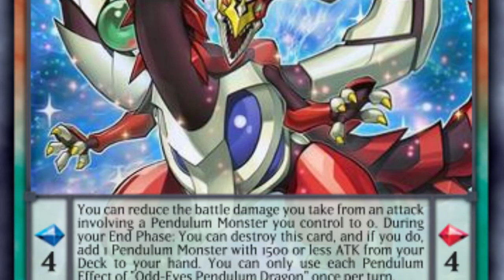Warum Yu-Gi-Oh zu GRUNDE geht! | Langsam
Oldschool Yugioh ist besser als das aktuelle Meta Game, das hört man häufig, aber woher kommt es? War in Yugioh früher wirklich alles besser? Ich hoffe ihr habt Spaß an meinem Kontent und lernt sogar etwas dabei in diesem Sinne bis zum nächsten Video.

Euer Aubertin.